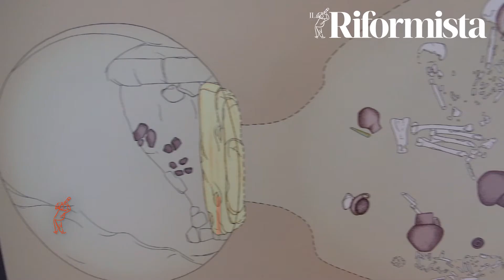Riapre il Museo Archeologoco di Pontecagnano, il gioiello della cultura etrusca al Sud